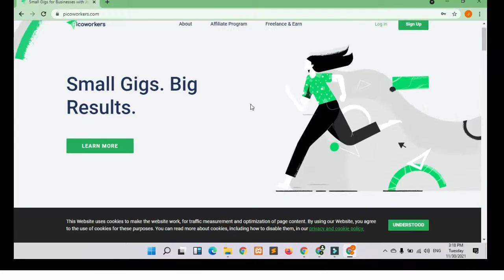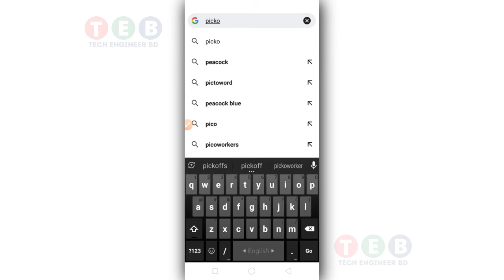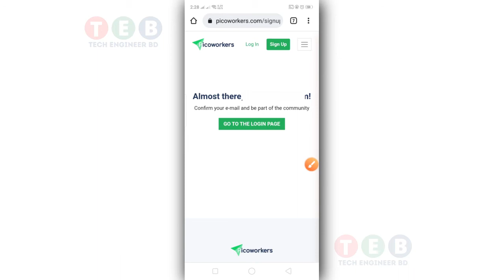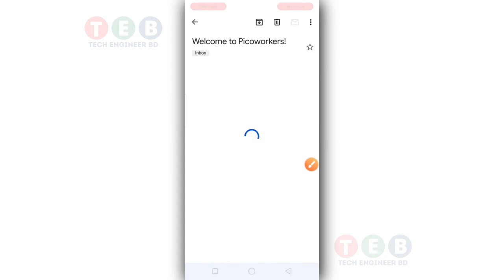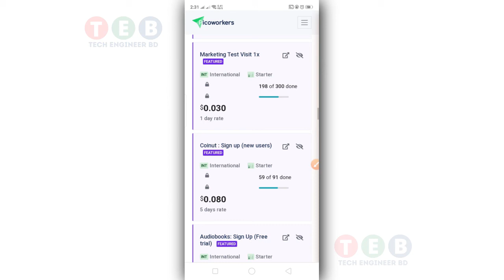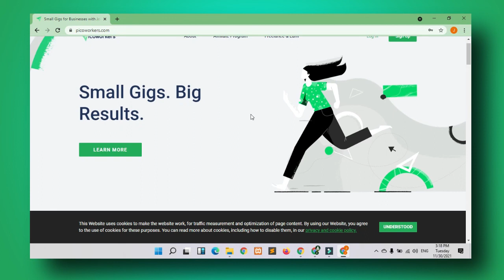Picoworkers Account Create | Picoworkers Bangla Tutorial | Earn money online $5 a day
Picoworkers is a microtask job site, in this video I am going to show you how to Signup Picoworkers Account in your mobile phone or Computer ( Earn money online )

picoworkers.com is a marketplace where one can earn by microjobs who has general web surfing knowledge

Similar Micro Task Jobs website is Microwoker , I have already published couple of video about microworker , you can check out it from here ,